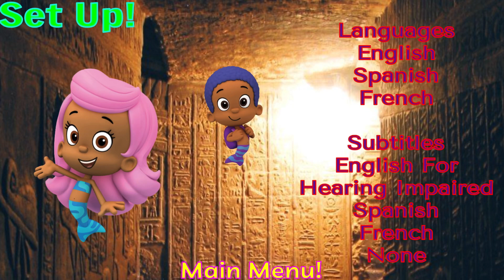The Legend Of The Golden Pyramid DVD Menu!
Note: This DVD Comes Between “Hazel 2 The Rescue!” & “Wolf Pup Rescue!” DVD’s!